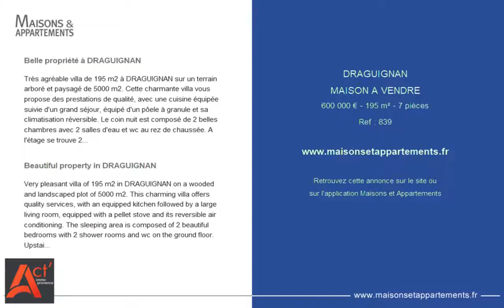DRAGUIGNAN - MAISON A VENDRE - 600 000 € - 195 m² - 7 pièces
Référence : 839

Belle propriété à DRAGUIGNAN
Très agréable villa de 195 m2 à DRAGUIGNAN sur un terrain arboré et paysagé de 5000 m2. Cette charmante villa vous propose des prestations de qualité, avec une cuisine équipée suivie d'un grand séjour, équipé d'un pôele à granule et sa climatisation réversible. Le coin nuit est composé de 2 belles chambres avec 2 salles d'eau et wc au rez de chaussée. A l'étage se trouve 2 belles chambres avec rangements dont une avec terrasse fermée, salle d'eau et 1 wc. A l'extérieur vous profiterez du spa de 6 personnes et de la piscine de 10 m x 5 m. Le plus pour de beaux échanges sur le cours de tennis. Belle terrasse fermée s'ouvrant sur la cuisine d'été avec salle à manger et son petit salon, donnant sur la piscine et le jardin. 3 garages avec ses portes motorisées et ses nombreux rangements ainsi qu'une buanderie. L'agence ACT IMMO PROVENCE est à votre disposition pour vous conseiller. Une visite s'impose.

Beautiful property in DRAGUIGNAN
Very pleasant villa of 195 m2 in DRAGUIGNAN on a wooded and landscaped plot of 5000 m2. This charming villa offers quality services, with an equipped kitchen followed by a large living room, equipped with a pellet stove and its reversible air conditioning. The sleeping area is composed of 2 beautiful bedrooms with 2 shower rooms and wc on the ground floor. Upstairs are 2 beautiful bedrooms with storage, one with closed terrace, shower room and 1 wc. Outside you will enjoy the 6-person spa and the 10 x 5 m swimming pool. The most for beautiful exchanges on the tennis course. Beautiful closed terrace opening onto the summer kitchen with dining room and its small living room, overlooking the swimming pool and the garden. 3 garages with motorized doors and plenty of storage space as well as a laundry room. The ACT IMMO PROVENCE agency is at your disposal to advise you. A visit is essential.

Cette annonce vous est proposée par l'agence ACT IMMO PROVENCE